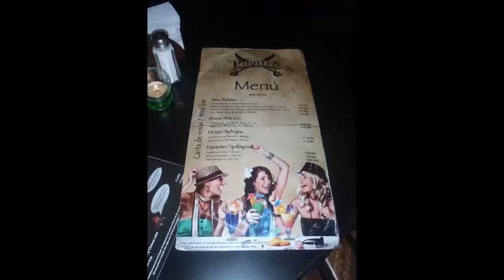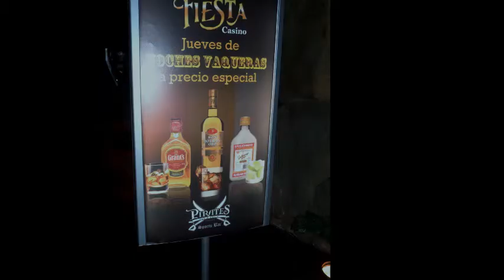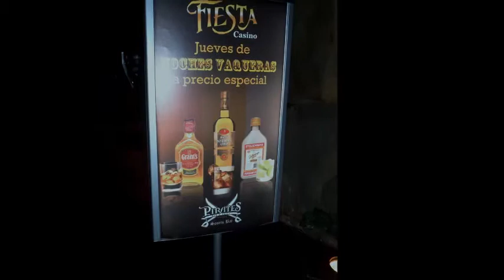Fiesta Casino Alajuela Martes rie canta y gana 40000 0 20000 y 10000 al mas desafinado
No decimos que somos los mejores pero buscamos las mejores voces y los amantes del canto somos el único karaoke con premios permanentes en efectivo los esperamos todos los martes escucha el programa de los amantes del canto en 107.1 fm todos los sábados de 8 a 10 pm si hay fútbol a las 10:30 pm. No se olviden